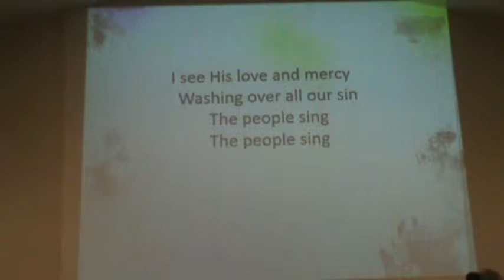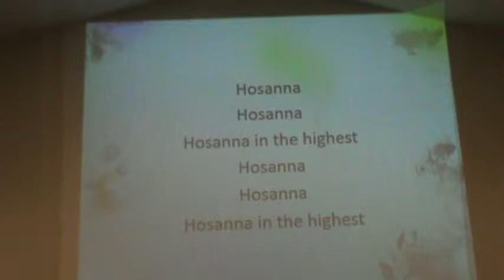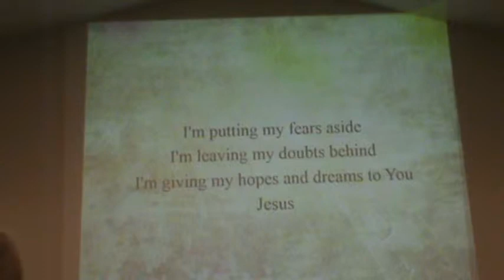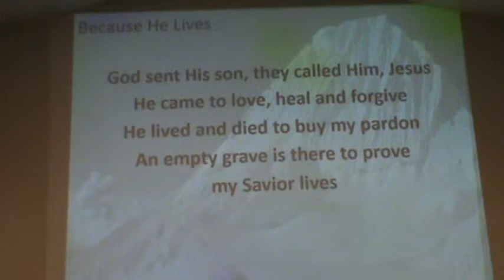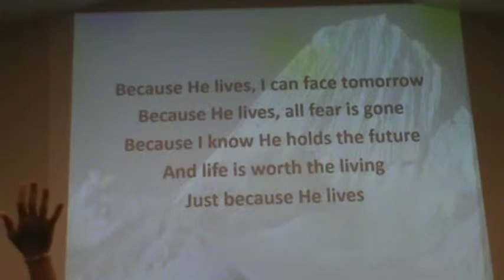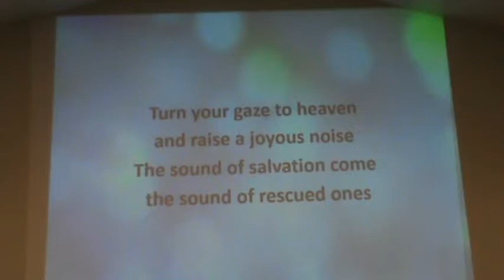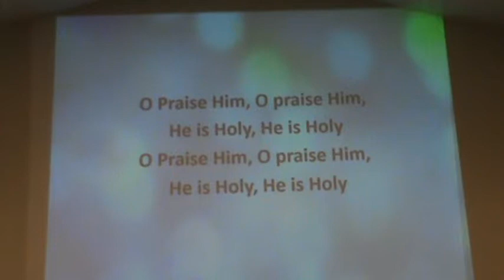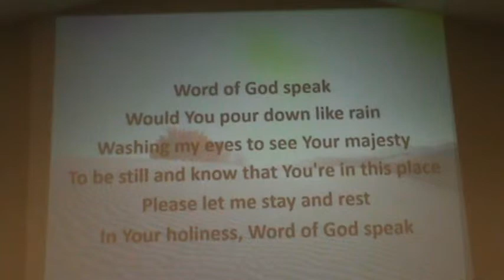Set Free Worship September 29, 2013